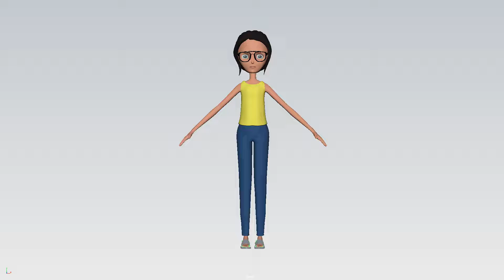Female Character Modelling